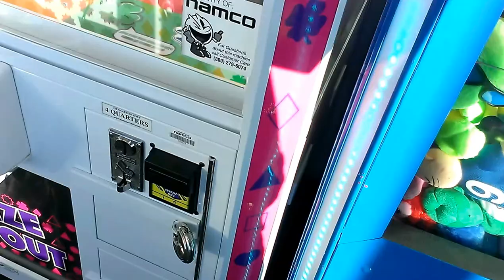PINNACLE CLAW MACHINE@WALMART WINTER PLUSH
TODAY I HEAD OVER TO MY LOCAL WALMART TO FACE THE PINNACLE CLAW MACHINE HERE U WILL SEE THE CLAW NOW DOESNT CLOSE ALL THE WAY